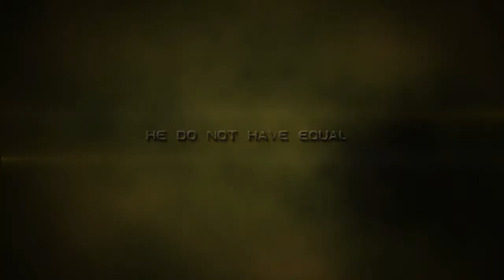CS: HIGH ACTION 2 trailer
Movie author : NEURO
Produced by HQ-MEDIA
Starring : samer
Length: 0:42
Size: 32,5 MB
Resolution: 1280x720
Codec: x264

Programms used:
HLAE

Audio : From Loong - Trailer